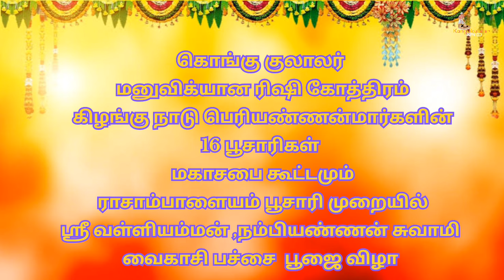கொங்கு குலாலர் கிழங்கு நாடு பெரியண்ணன்மார்களின் ராசாம்பாளையம் பூசாரி வைகாசி பச்சை பூஜை பகுதி _2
கொங்கு குலாலர் மனுவிக்யான ரிஷி கோத்திரம்
 கிழங்கு நாடு பெரியண்ணன்மார்களின் 16 பூசாரிகள்
மகாசபை கூட்டமும் ராசாம்பாளையம் பூசாரி முறையில்
ஶ்ரீ வள்ளியம்மன் ,நம்பியண்ணன் சுவாமி வைகாசி பச்சை  பூஜை விழா

இங்கனம்

KPS நிர்வாகம், ராசாம்பாளையம் பூசாரிகள்
 சார்ந்த குடிமக்கள், மகளிர் அணி மற்றும் இளைஞர் அணி

 நாள்:
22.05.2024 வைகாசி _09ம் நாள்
புதன்கிழமை

இடம்:
  Kps மஹால்
 பரமத்தி வேலூர்